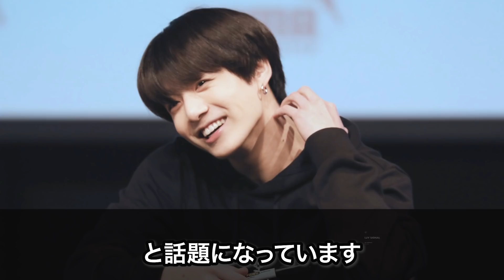【BTSファンサ】メンバーの対応が神過ぎる！エピソードまとめ！